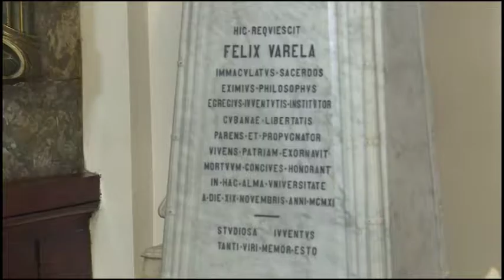El Arzobispo de Nueva York visita la Universidad de La Habana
El Arzobispo de Nueva York, Cardenal Timothy Michael Dolan visitó esta mañana la Universidad de La Habana, estancia durante la cual fue recibido por el Dr. Dionisio Zaldívar Silva, Vicerrector Primero de la UH.